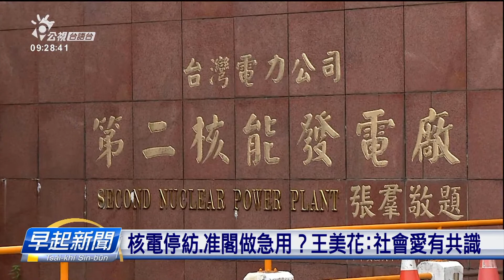核電停紡、准閣做急用？王美花：社會愛有共識 | 公視台語台 | 20230530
副總統賴清德、提出停機的核能機組，緊急運用的說法，針對這部分，經濟部長王美花強調，這牽涉著法規，社會愛有共識；有學者認為，愛予核一、核二的機組延後退休，取著執照就會使。毋過反對的學者就批評:核廢料攏無法度解決，閣欲重新運作，實在是相譀。

四節新聞 ：　逐工（每天）09:00 / 12:00 / 15:00（拜一至拜五） / 19:00